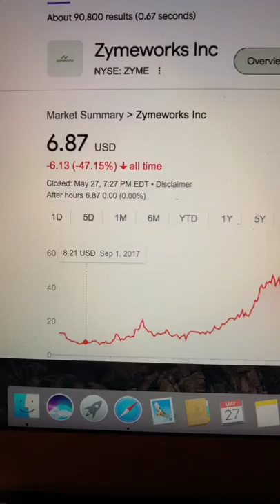🔴 Zymeworks Inc ZYME Stock Trading Facts 🔴